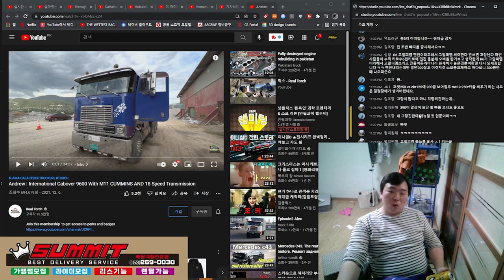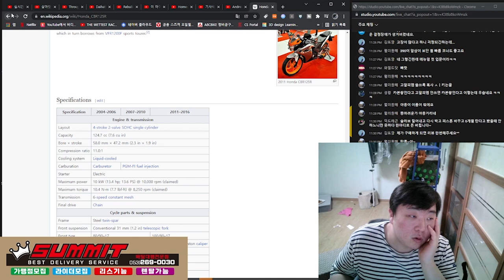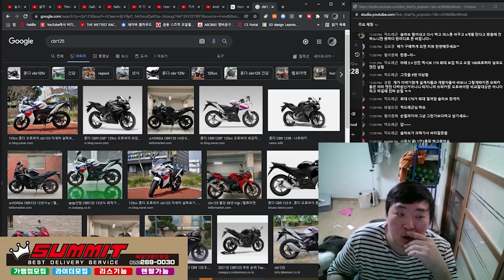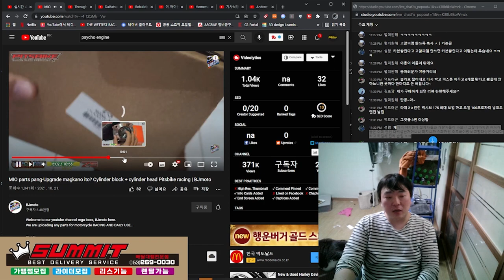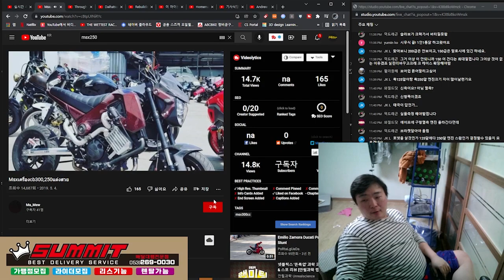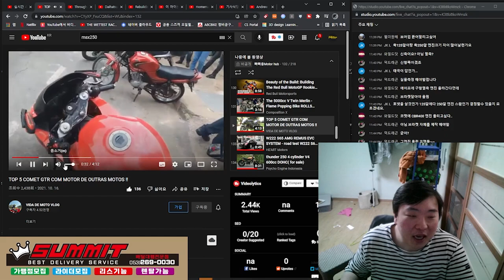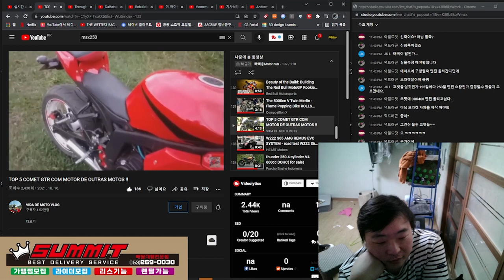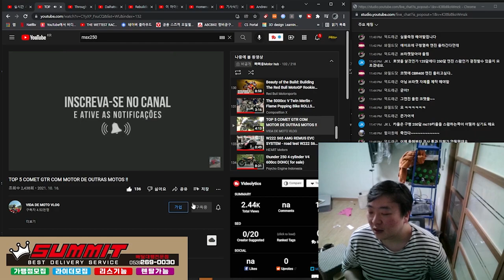생김세는 코멧250인데 낮선 4기통 소리가 들린다?